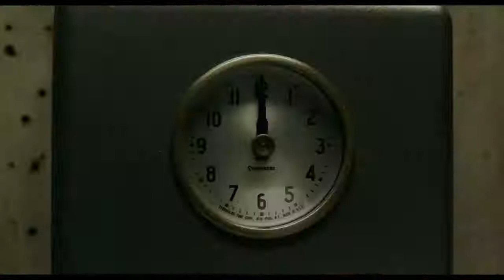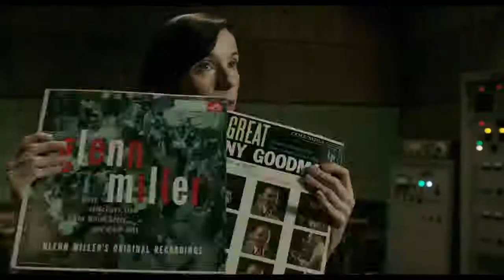Suyun Sesi - The Shape of Water 2017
1963'de ABD ve Rusya arasında başlayan Soğuk Savaş'ta Elisa adındaki birkadın yüksek güvenlikli bir laboratuvarda çalışmaktadır. Hayatı bu laboratuvarda oldukça sıradan bir şekilde ve tek olarak sürerken Elisa bir gün Zelda adındaki bir meslektaşıyla tanışır. O andan sonra gizli bir deneyin üzerinde çalıştığını anlayan Elisa, arkadaşı Zelda ile beraber hayatlarını sonsuza kadar değiştirecek bir şey yapmaya karar verecektir. 2017 yapımı ünlü film Suyun Sesi, IMDB'den 7.5/10 puan almıştır. Macera, dram ve fantastik türlerindeki 2 saatlik filmin başrollerinde Sally Hawkins, Octavia Spencer ve Michael Shannon yer alırken filmin yönetmenliğini ve senaristliğini Guillermo del Toro paylaşmıştır. Film 99 ödül ve 1 Oscar kazanmış, 279 farklı ödüle aday gösterilerek ne denlik büyük bir yapım olduğunu gözler önüne sermiştir..

Tür: Dublaj Yabancı, Macera, Dram, Fantastik, 2017